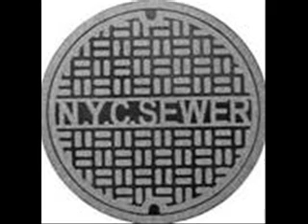TMNT BONES INTOR BLU BLU BLU